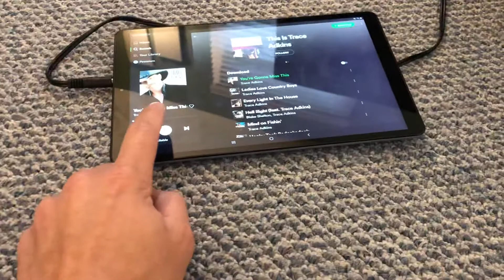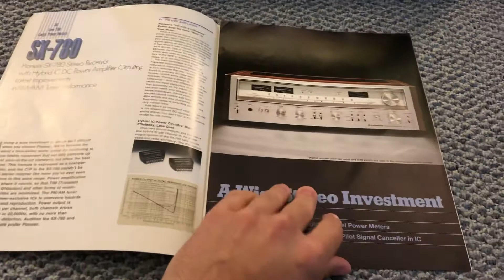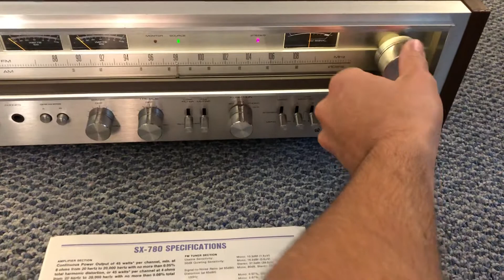Pioneer SX-780 demo video